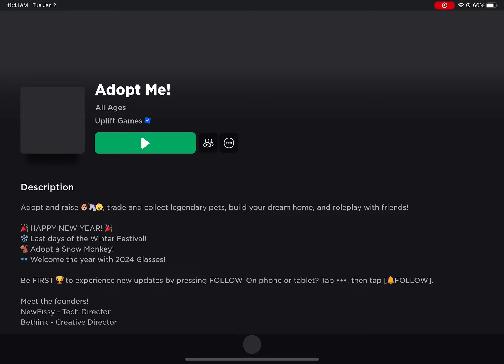Hatching a Egg in Adopt Me!